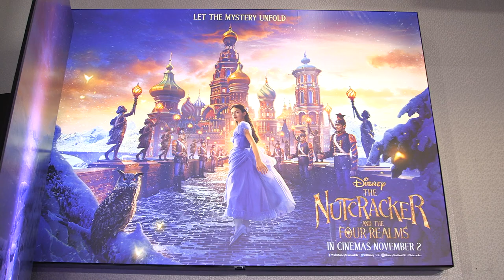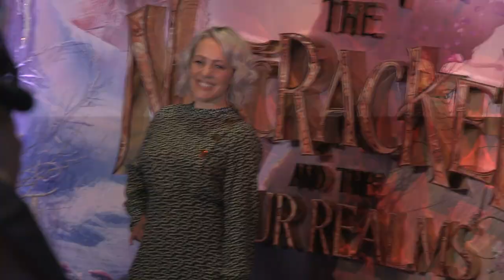The Nutcracker and the Four Realms World Premiere B-Roll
Watch The Nutcracker and the Four Realms  European Gala Screening B-Roll

Young Clara needs a magical, one-of-a-kind key to unlock a box that contains a priceless gift. A golden thread leads her to the coveted key, but it soon disappears into a strange and mysterious parallel world. In that world, she meets a soldier named Phillip, a group of mice and the regents who preside over three realms. Clara and Phillip must now enter a fourth realm to retrieve the key and restore harmony to the unstable land.

Starring: Keira Knightley, Mackenzie Foy, Eugenio Derbez, Matthew Macfadyen, Richard E. Grant, Misty Copeland, Helen Mirren, Morgan Freeman
Directors: Joe Johnston, Lasse Hallström
Production company: Walt Disney Pictures
Music composed by: James Newton Howard
Producers: Mark Gordon, Lindy Goldstein, Larry Franco